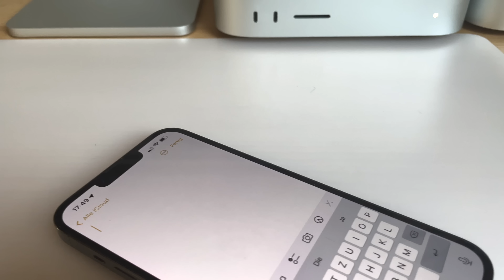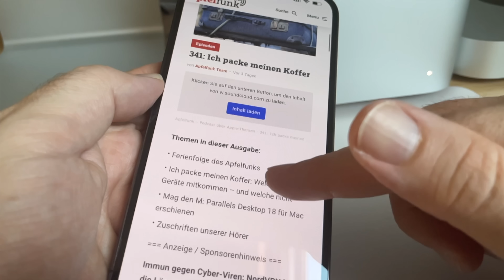iPhone 13 Pro Max: 12 Monate später – was gefällt wirklich (noch)?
Das iPhone 14 klopft an der Tür: Zeit für ein Fazit des Langzeit-Tests des iPhone 13 Pro Max. Wie hat sich der Daily Driver geschlagen? Was ist von der Euphorie über neue Features geblieben? Und was kann das iPhone 14 bald besser?

Kapitelmarken:
0:00 Intro / Begrüßung
0:32 Die Krux mit den Reviews
2:46 USB-C: Wird es Zeit?
3:22 Kleinere Notch – große Verbesserung?
4:05 Akku und A15
5:50 Wie gut sind die Kameras wirklich?
6:46 Reicht ein 3-fach Zoom?
7:18 Alltagshelfer Makromodus
7:42 Cinematic Mode: Großes Kino?
8:35 Wie wichtig ist ein 120-Hertz-Display?
9:14 Fazit nach einem Jahr
10:37 Ausblick auf das iPhone 14 (Pro Max)